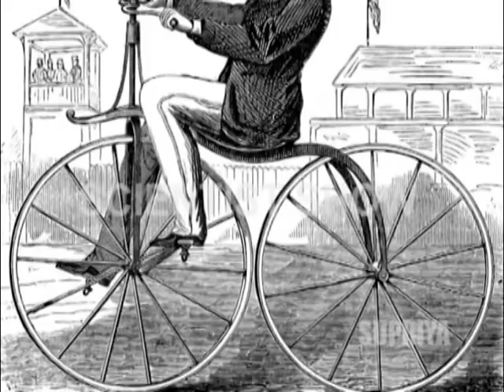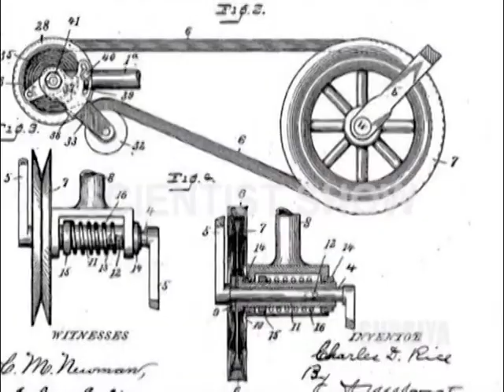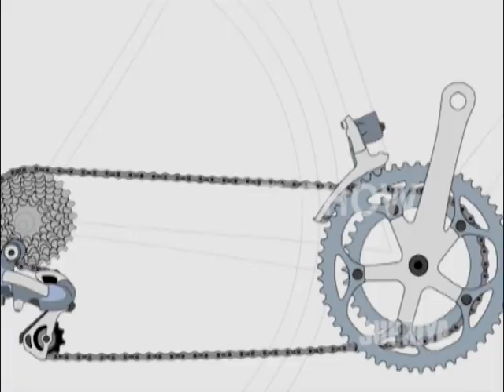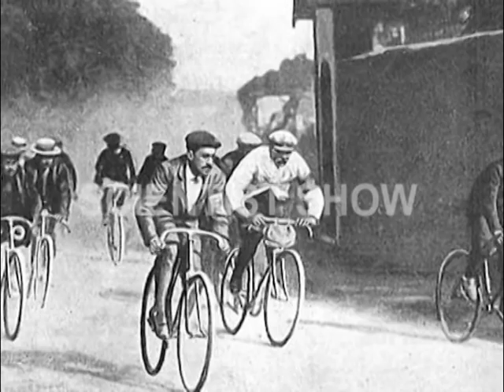Scientist Show - Kirkpatrick Macmillan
SUPRIYA